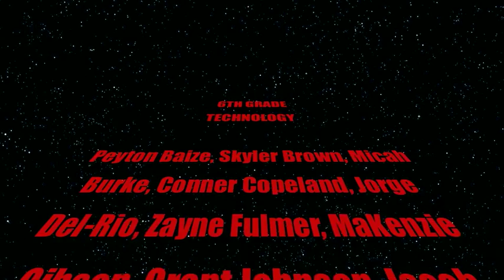Good Time!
6th Grade Technology Students showcase their technology skills!